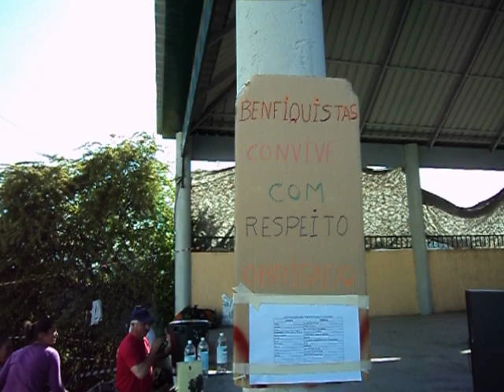Farejinhas_benfica_00_2010.AVI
Festa do Benfica na aldeia de Farejinhas Portugal - 2010 - 0